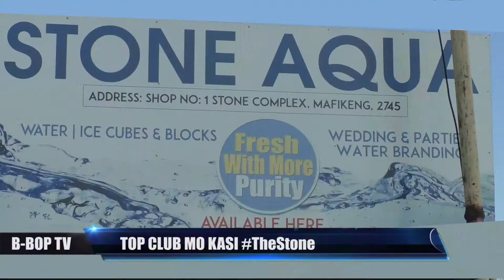Trailer Top Club Mo Kasi By B-Bop TV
Cover all Clubs in North West Province SA